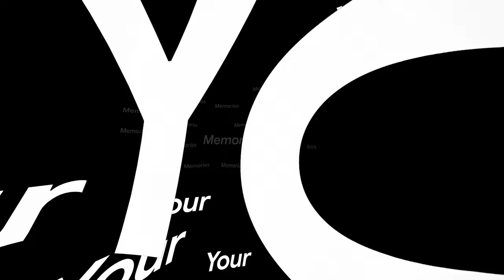WebXR Experiments: AR and VR made for the web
– WebXR Experiments is a collection of experiences made with WebXR, which brings together AR and VR on the web to make them more convenient and widely accessible. Try them now to tunnel, measure, explore and more in Chrome on an Android mobile device.